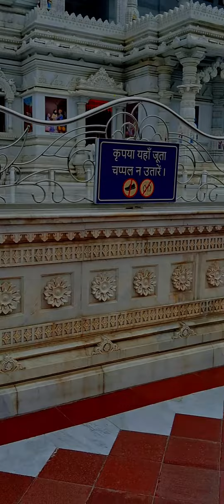Mathura ka Sabse best mandir Prem mandir ye mathura ka Best mandir hai I love Prem mandir